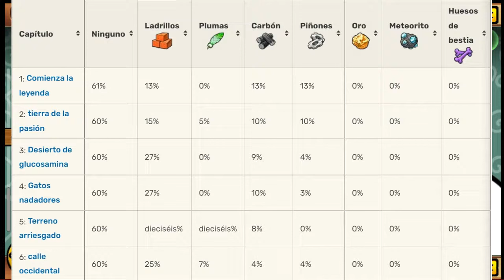Trucos y Consejos de The Battle Cats en español Capitulo 9 Donde Conseguir materiales para Ototo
Hola que tal gamer estamos de vuelta con obtener los materiales para mejorar tu base con equipo ototo

¿Qué juego poco conocido recomendarías?
Te leo en la caja de comentarios

Únete a mi Pagina de Facebook estare mas activo